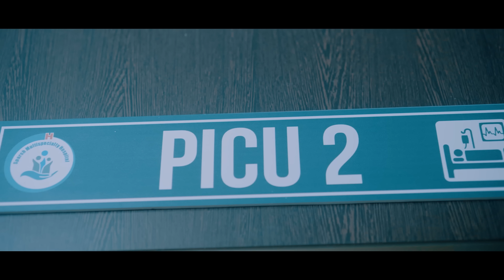लोहारीडीह कांड पर गृहमंत्री ने कही बड़ी बात | अभिषेक पल्लव पर क्यों हुआ एक्शन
गृहमंत्री विजय शर्मा ने आज पूर्व मुख्यमंत्री भूपेश बघेल की जमकर बखियां उधेड़ीं। गृहमंत्री ने कहा कि भूपेश केवल राजनीति कर रहे हैं। उनके शासन में क्या होता है, सबको पता है। गृहमंत्री विजय शर्मा दुर्ग जेल में बंदी की मौत के बाद निरीक्षण करने आए थे।
Minister Bhupesh Baghel. The Home Minister said that Bhupesh is only doing politics. Everyone knows what happens under his rule. Home Minister Vijay Sharma had come to inspect after the death of a prisoner in Durg Jail.